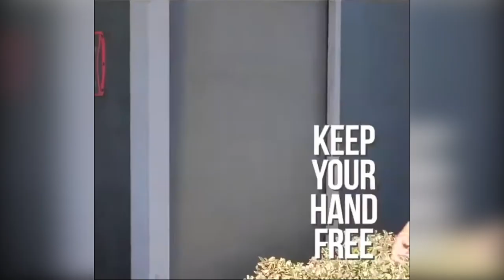BU DOU MAMA Baby Carrier Hold Waist Belt Hip Seat Chair Carrier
Just click the link below if you want to order

Description:
Widely suitable for 3 ~36 months/3.5~25kg baby.

Waist: 58-116cm(adjust)

The belt can be easily fasten around your waist by Velcro, attached adjustable belt with sturdy buckles for better fitness.

Strap buckle provides extra security. Better support for your back

High quality durable material, safe and exquisite design

Baby carrier Hip seat Belt Waist Stool Walkers